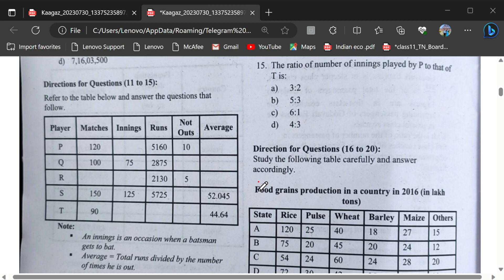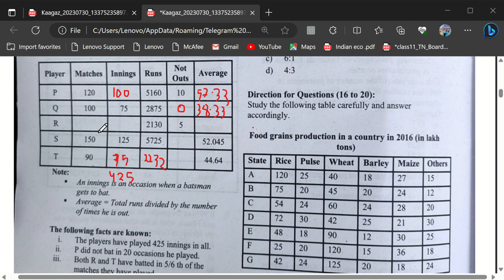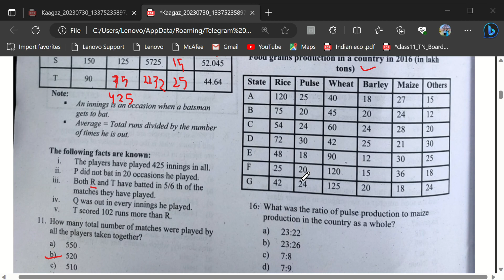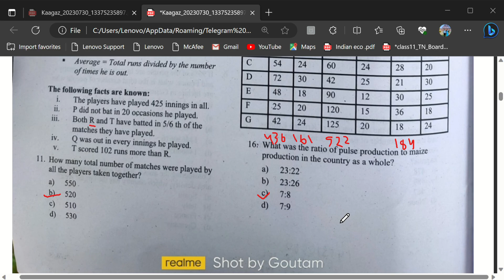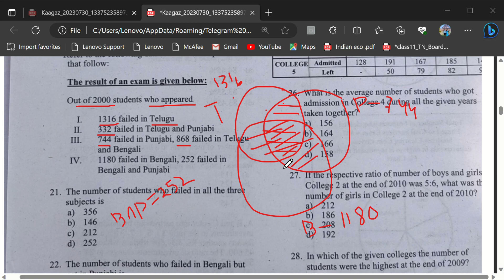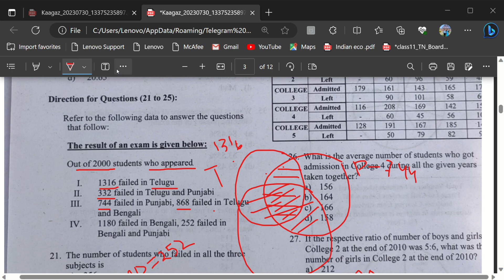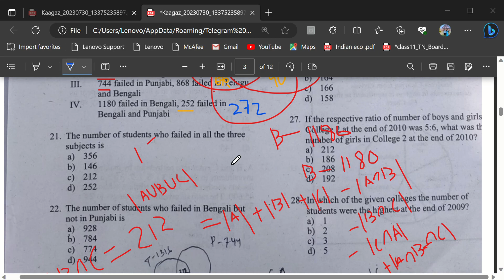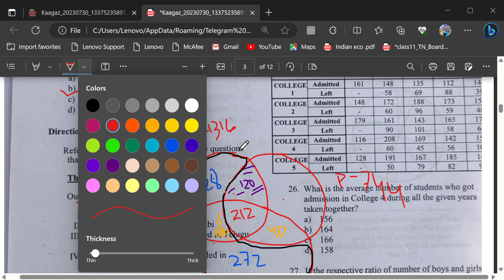OSSC ACCOUNTANT DI (DATA INTERPRETATION) ANSWER KEY DETAILED ANALYSIS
OSSC ACCOUNTANT DI DETAILED ANALYSIS | OSSC ACCOUNTANT TODAY PAPER DETAILED ANALYSIS | DI | DATA INTERPRETATION | OPSC JUNIOR ACCOUNTANT | OPSC